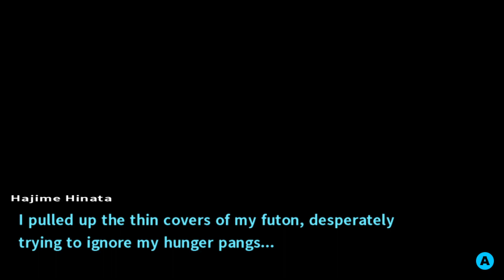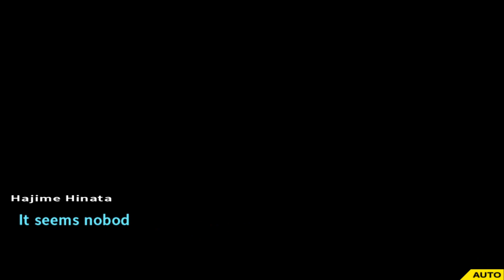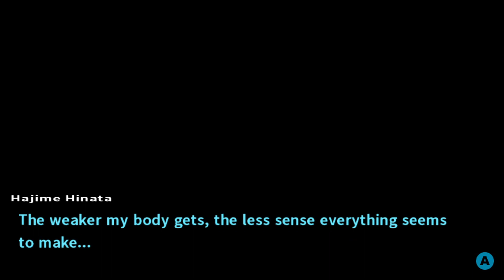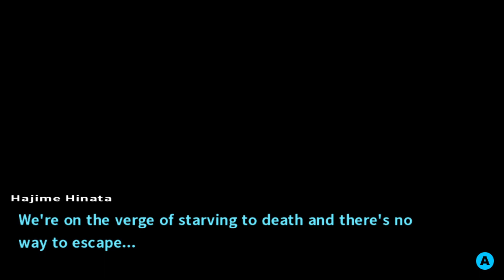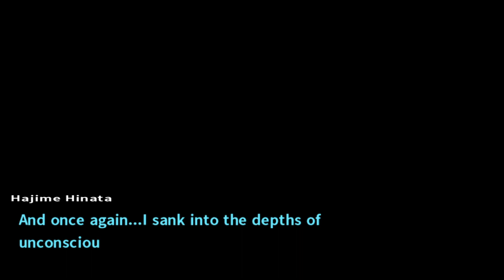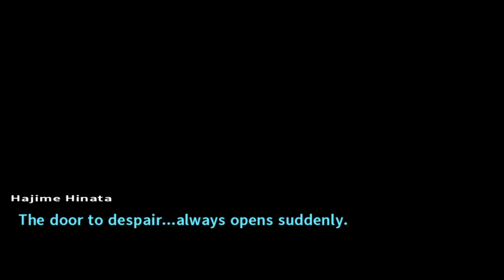Monokuma Theater Is DEADLY?!? | Danganronpa 2 PART 32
Wow and there they go!